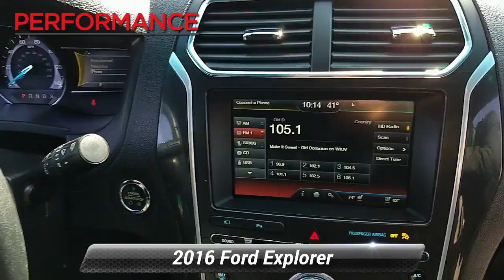Used 2016 Ford Explorer Limited, Sinking Spring, PA V199033A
This versatile 2016 Ford Explorer Limited 4WD with 9697 miles below market average is spectacular in Ingot Silver! Powered by a 3.5 Liter V6 offering 290hp on demand while paired with a responsive 6 Speed Selectshift Automatic transmission. Our Four Wheel Drive delivers responsive steering and smooth handling that will have you looking for reasons to get out find adventure while scoring near 24mpg. Plus you will look amazing with LED headlights, sleek chrome trim, and a panoramic sunroof.Settle into this Limited's heated and cooled supportive seats and check out the heated leather-wrapped steering wheel, the Sync with MyFord Touch display screen, full-color navigation, Bluetooth, and a Sony sound system. A 60/40 split second-row seat with heating functions and power folding 50/50 split third row offers optimal versatility for the demands of today's modern family!Ford earned top safety ratings, and it's easy to see why. Six standard airbags, a backup camera, rear parking sensors, SOS post-crash alert, roll stability control, and tire pressure monitoring are just a few of the features that keep you and your passengers safe. Abundant in style, safety, and versatility, this Explorer Limited is an SUV that takes care of your needs! Fun, Fast, and Transparent Buying Process!

[RLVID:4514:f0529bd594ce3eb4:82da65ab08b4525f:1]